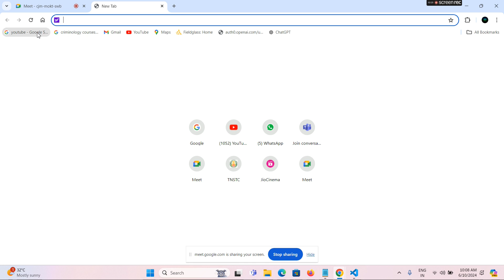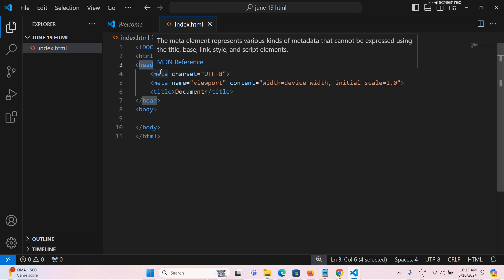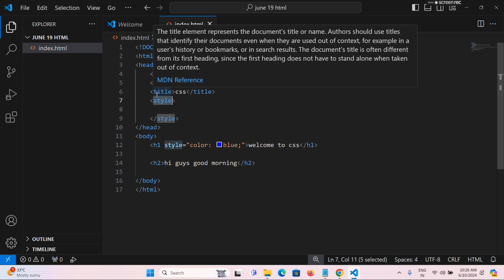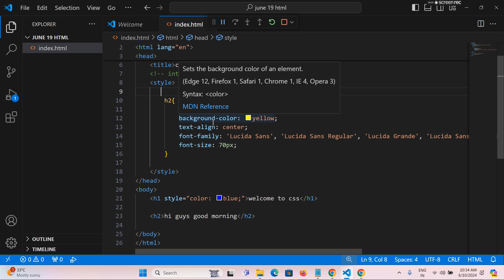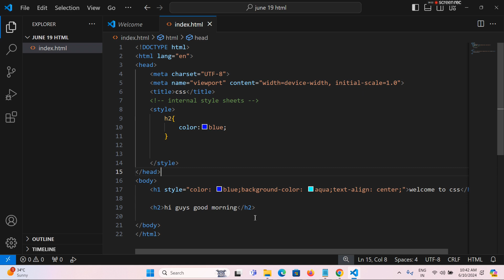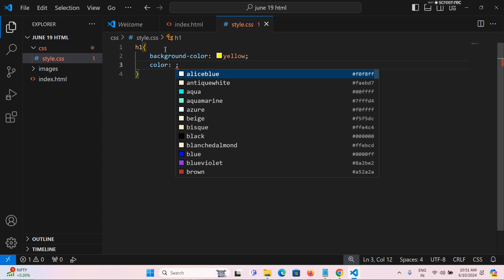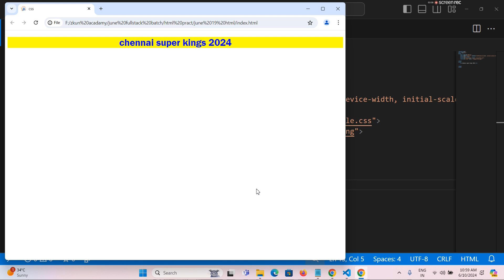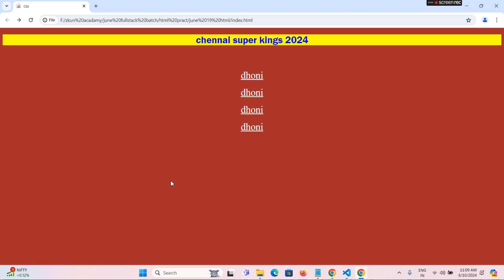JUNE 10 HTML CLASS 2